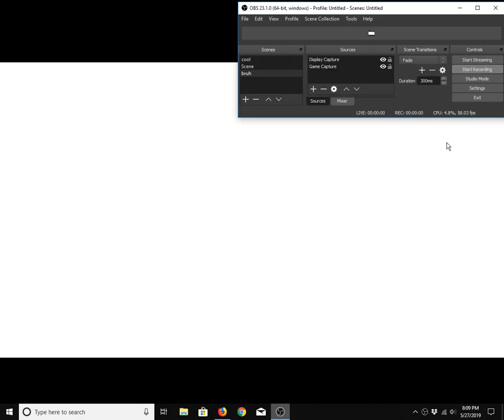Season 8 Recap || Fornite Battle Royale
Yay! I got it but I won't be getting it for next season because I don't have enough V-Bucks for Season 9.